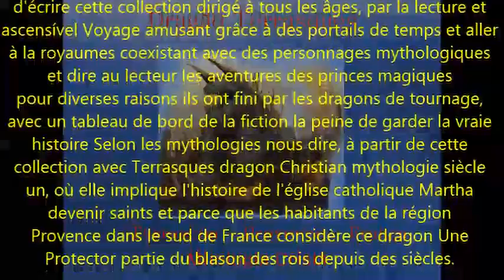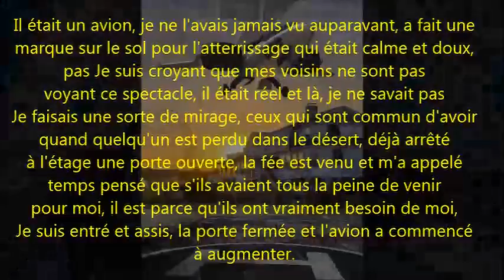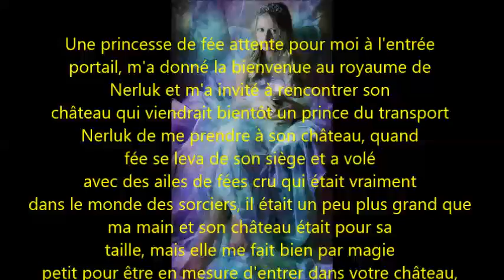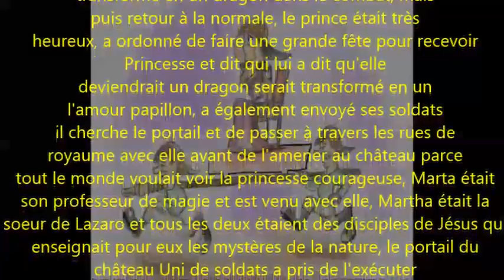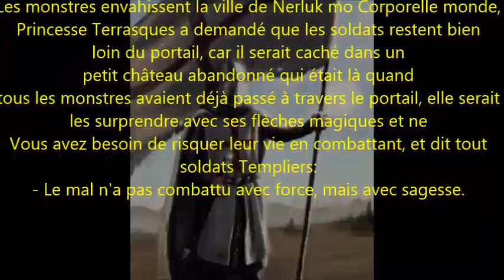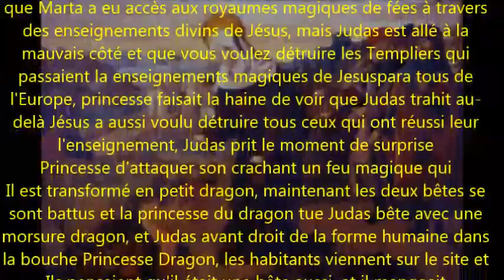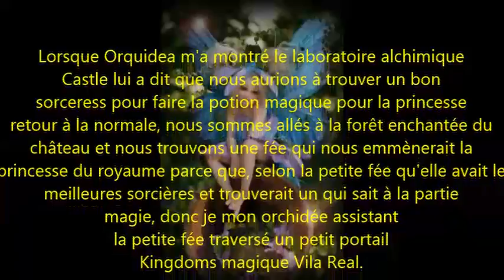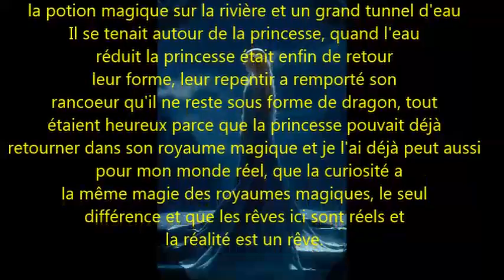Terrasques Dragon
numéro 1 collection Dragons mythologique
Tales of Magic Kingdom